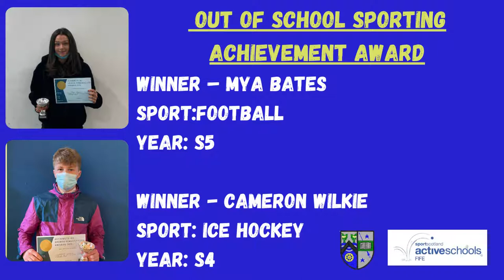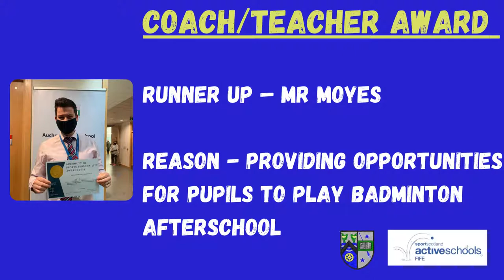Auchmuty High School Sports Personality of the Year Awards 2021 1